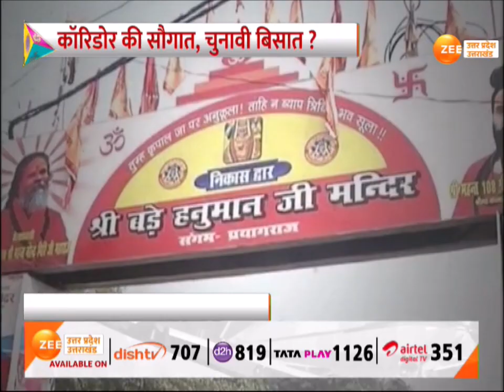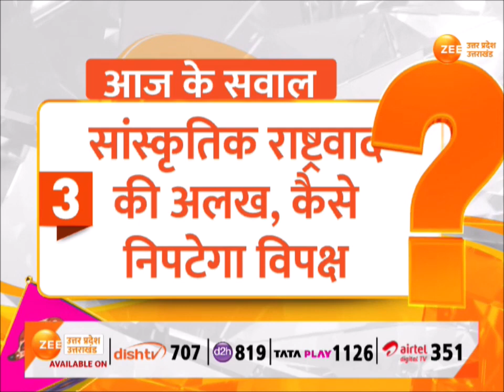UP Maange Uttar: धार्मिक कॉरिडोर से विकास की डोर! | Prayagraj | BJP | Hanuman Temple Corridor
UP Maange Uttar : धार्मिक कॉरिडोर से विकास की डोर! संवर रहे 'धाम'...बनेगा चुनावी काम ?